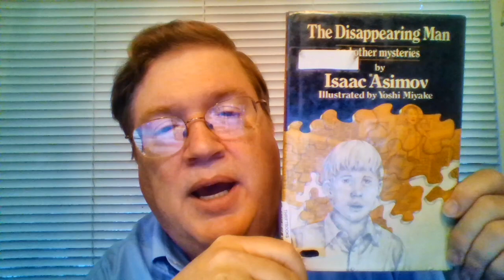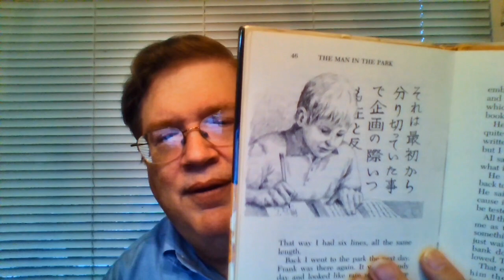Asimov Stories #206: The Man in the Park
A man sits in the park every day, telling war stories to the children who enjoy listening to him, as he is a veteran of several foreign wars. But every now and then, even mid-story, he must suddenly get up. This happens in fact every time a certain teller from the bank across the street exits the bank. Is there some connection between this man and that bank teller?